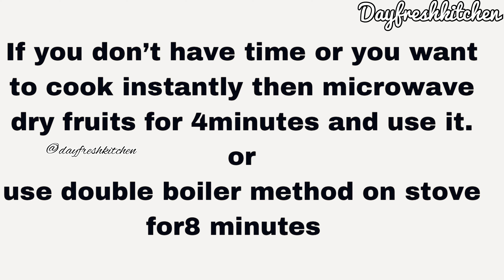finger millet plum cake | రాగిపిండి తో క్రిస్మస్ కేక్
This finger millet plum cake is a delicious and simple way to enjoy a sweet treat without all the fuss. It's perfect for any occasion and is sure to be a hit with your guests!

This plum cake is a beautiful and simple way to show off your culinary skills. It's made from finger millet, a relative of sorghum, and is studded with sweet, juicy plums. It's a delicious and easy cake that is perfect for any celebration!